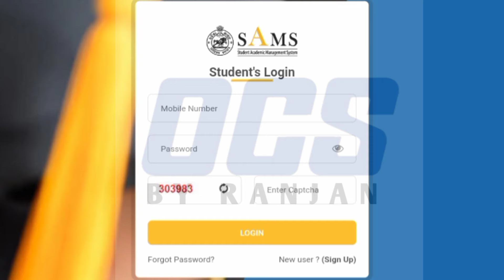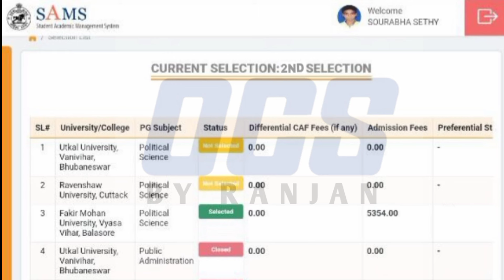CPET SECOND SELECTION MERIT LIST CHECK NOW STEP BY STEP PROCESS 2024//Odisha PG Entrance Merit List